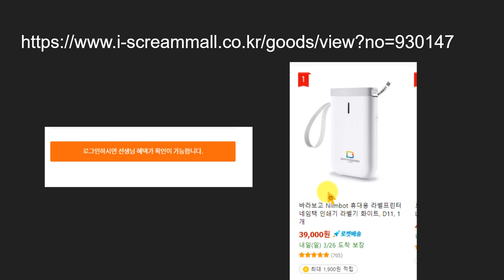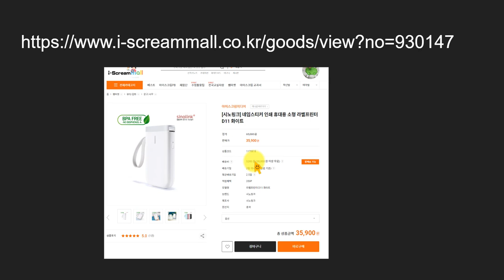휴대용 라벨 프린터기로 아이들과 친해지기